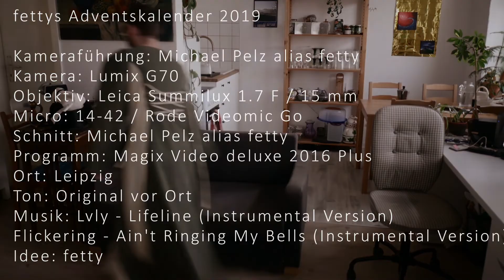#2 Adventskalender 2019 von fetty | Wer spielt mit mir...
Die Kandidaten stehen bereit um am Ende mit fetty dieses Jahr den Adventskalender zu drehe, wer wird es werden ^^

fettys Adventskalender 2019

Kameraführung: Michael Pelz alias fetty
Kamera: Lumix G70
Objektiv: Leica Summilux 1.7 F / 15 mm
Micro: 14-42 / Rode Videomic Go
Schnitt: Michael Pelz alias fetty
Programm: Magix Video deluxe 2016 Plus
Ort: Leipzig
Ton: Original vor Ort

Idee: fetty